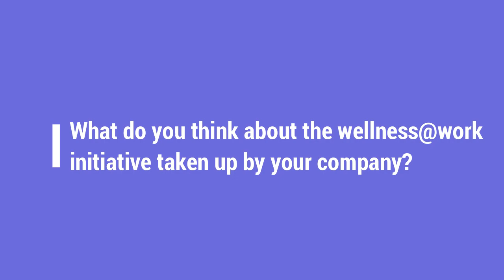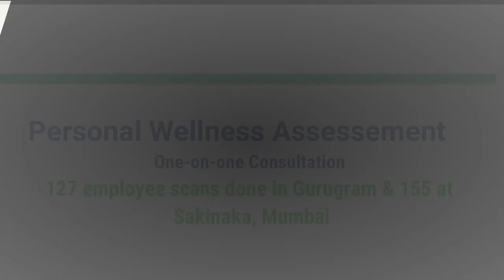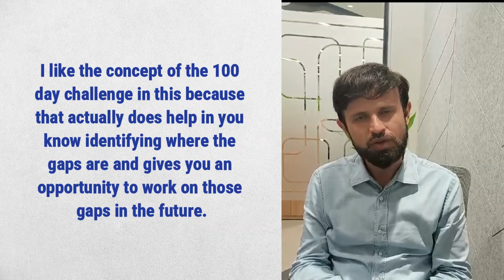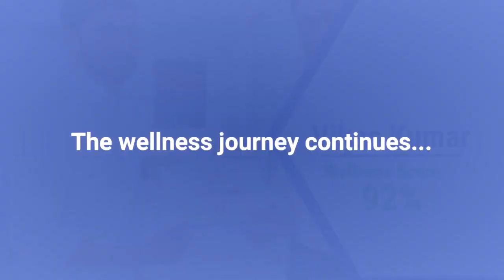Bluestar Client Feedback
Hear what our clients have to say about working with us! In this video, we share testimonials from bluester who have experienced the benefits of our products and services firsthand. They talk about how we helped them achieve their goals, improve their businesses, and make a positive impact on their lives.